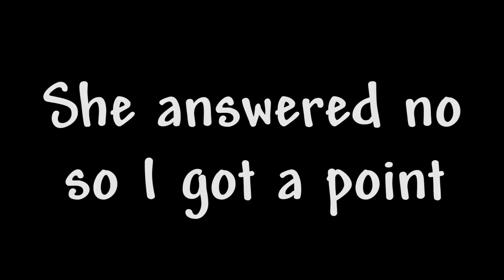Who's more AFRIKAANS???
Watch as I challenge my friend Klara to see who is more Afrikaans - me or her?